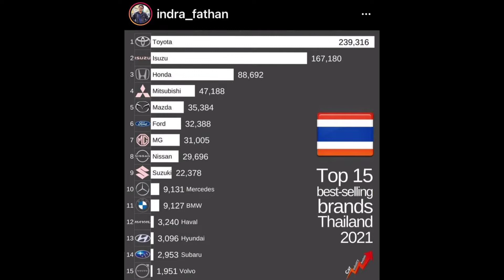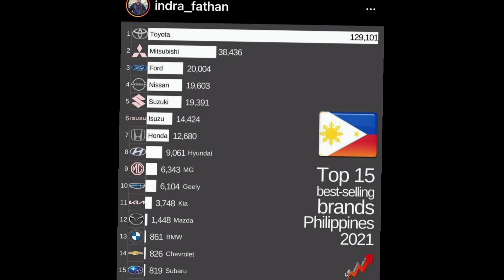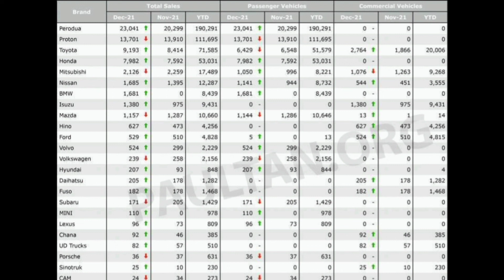Statistik Jualan Kenderaan Di Asia Tenggara ASEAN MALAYSIA 2021